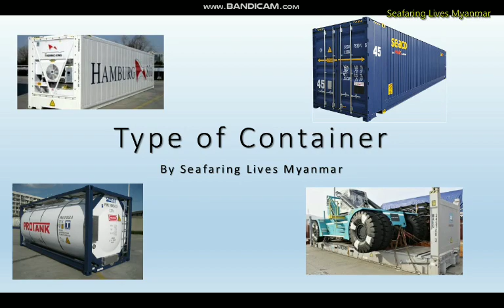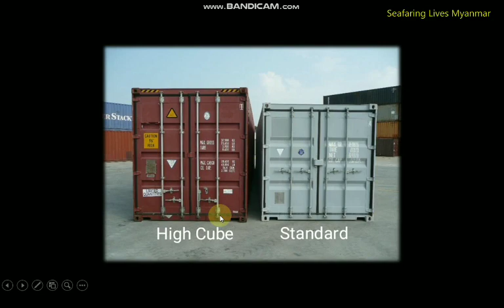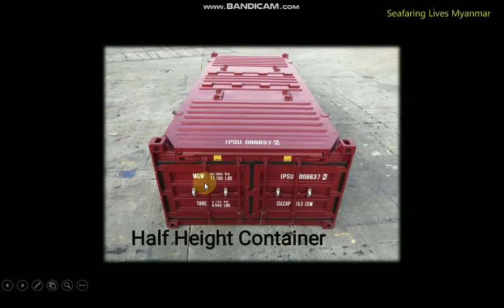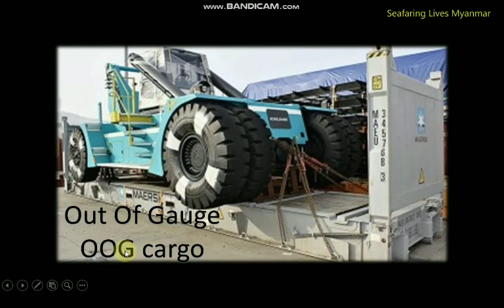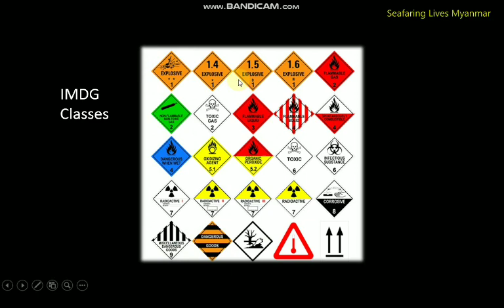Type of Container ကုန်သတ္တော အမျိုးစားများ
container ကုန်သေတ္တာအမျိုးစားများကို ကျွန်တော်သိသလောက် Videoလေးလုပ်ပြီးပြောပြပေးထားပါတယ်။ ကျွန်တော် သိသလောက် ပြန်လည်မျှဝေခြင်းသာဖြစ်လို့ လိုအပ်ချက်၊မှားယွင်းချက်များရှိရင် comment section ဝင်ရောက်ဆွေးနွေးထောက်ပြပေးဖို့ မေတ္တာရပ်ခံပါတယ်။

Disclaim : The Resources I used in this video are not my property.